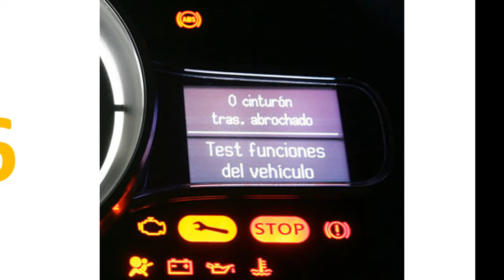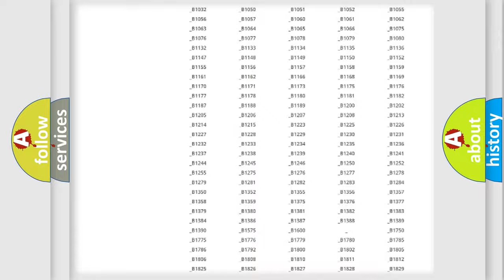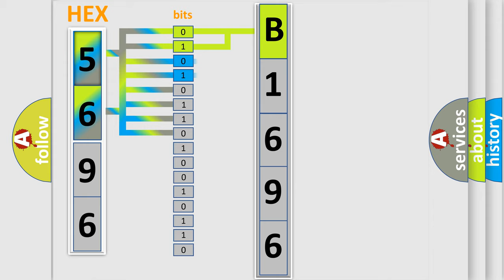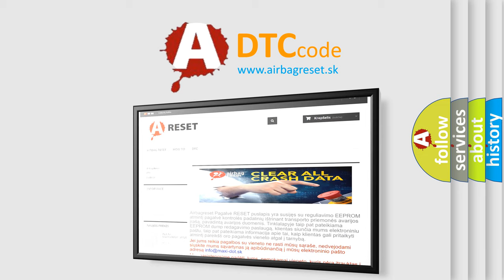DTC Mercury B1696 Short Explanation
Contents:
0:21 Basic DTC analysis according to OBD2 protocol standard.
1:48 Insight into programming
2:58 A diagnostically understandable description of the Diagnostic Trouble Code
3:05 Basic error definition

Make
Mercury
Code
B1696
Definition
No Body Bus Message
Cause